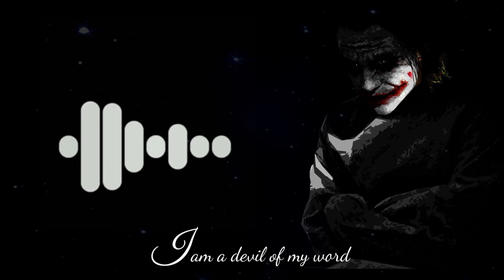Devil New Ringtone Best || English Bgm Devil Ringtone 🙏🙏🙏 Download.......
New Ringtone 😈

Bgm Ringtone Best Ringtone

your Ringtone Best